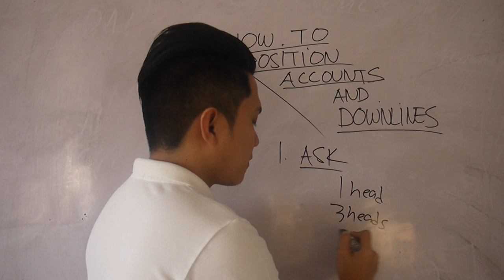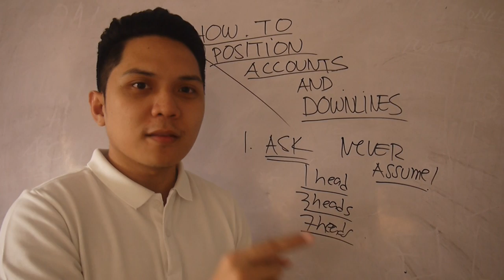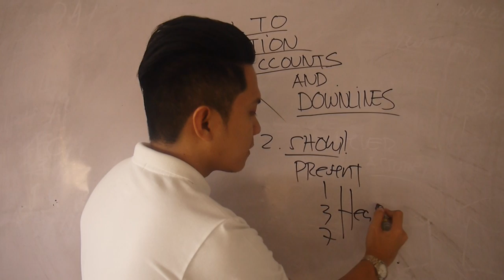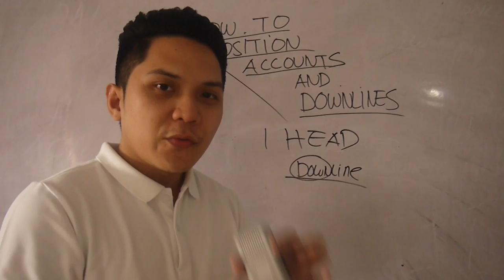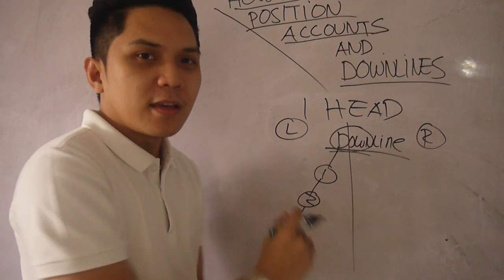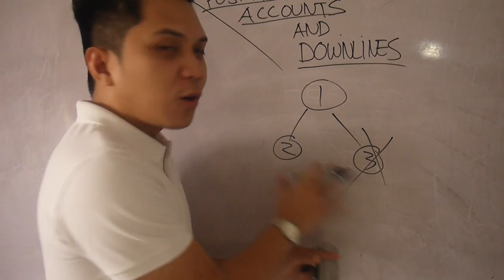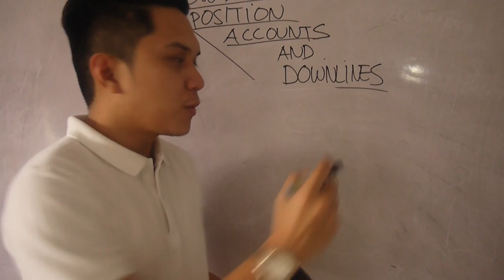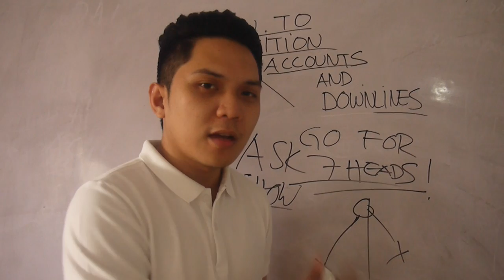HOW TO POSITION YOUR ACCOUNTS THE RIGHT WAY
1HEAD? 3 HEADS? OR 7 HEADS?

WATCH THIS VIDEO TO LEARN MORE ON HOW TO POSITION YOUR ACCOUNTS THE " RIGHT WAY" AND ALSO WHAT TO SAY AND SHOW YOUR DOWNLINES WHEN THEY JOIN AIMGLOBAL.